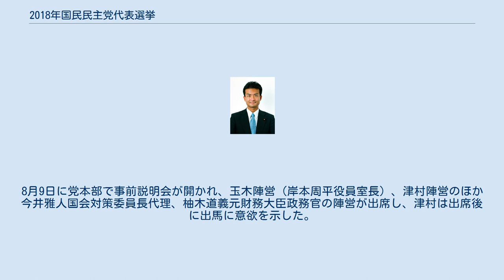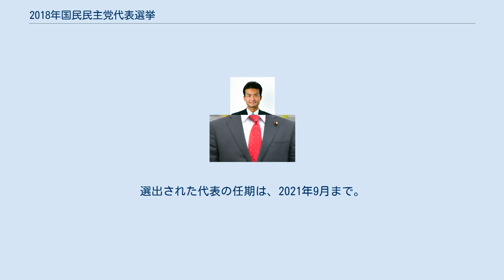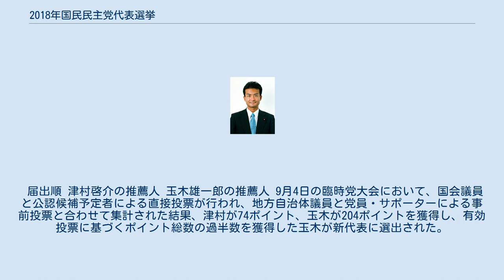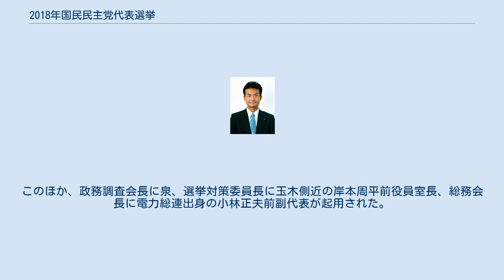2018年国民民主党代表選挙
国民民主党_(日本_2018)
2018年国民民主党代表選挙（2018ねんこくみんみんしゅとうだいひょうせんきょ）は、2018年9月4日に行われた国民民主党の代表選挙である。
選挙の結果、玉木雄一郎が当選した。
 2017年10月31日の民進党代表選挙で新代表に選出された大塚耕平は、2019年の統一地方選挙や参議院議員通常選挙を控え、連合の後押しで立憲民主党や希望の党との連携による党勢の回復を図り、2018年1月の統一会派交渉決裂を経て3月に新党結成協議に乗り出し、4月に希望の党と協議入りした。
協議の結果、大塚の任期が満了する9月に新党の代表選を行うこと、代表選は党員・サポーターが投票できるようにすること、代表選までは大塚と2017年11月の希望の党共同代表選挙を経て希望の党代表に就任した玉木雄一郎とが新党の共同代表に就任することなどで調整が進められ、2018年5月7日に新党「国民民主党」が結成された。
 その後、6月27日の総務会では、9月下旬に行われる自由民主党総裁選挙との重複による埋没を避けるため、代表選を9月上旬に行うことが決定された。
7月18日の総務会では、代表選を8月22日告示・9月4日投開票の日程で行うこと、立候補に必要な国会議員の推薦人の要件を所属議員の15%か20人以上のいずれか少ない方に緩和する一方、新たな要件として国会議員の要件と同数の地方議員の推薦人を加えるよう代表選規則を改正すること、党員・サポーターと地方議員の事前投票に電子投票を導入するよう代表選規則を改正することなどが決定された。
7月24日の総務会では、代表選実施のための臨時党大会を9月4日午後に東京都内で開催することが決定された。
7月31日の総務会では、7月現在の党員・サポーター数が7万6596人、地方議員数が761人と報告された。
 当初は出馬の動きが低調で無風状態とも報じられたが、8月に入り玉木、津村啓介元内閣府大臣政務官の出馬意向が伝えられ、「対決より解決」路線の玉木に対し野党共闘路線の津村が挑む構図と報じられた。
8月9日に党本部で事前説明会が開かれ、玉木陣営（岸本周平役員室長）、津村陣営のほか今井雅人国会対策委員長代理、柚木道義元財務大臣政務官の陣営が出席し、津村は出席後に出馬に意欲を示した。
玉木は同日夜に大塚と会談し、続投すべきとの認識で一致した。
8月10日、玉木が出馬を正式表明し、日本共産党を除く野党間の統一会派結成や共同選対設置を呼びかけ、「対決も解決も」と述べて路線を対決寄りに修正した。
8月13日、津村が出馬を正式表明し、玉木との違いを「野党共闘の本気度」とした上で、まず衆議院会派「無所属の会」との合同国対設置、次いで野党間の合同選対設置を目指す考えを示し、共産党との選挙協力については明言を避けた。
また、代表選の争点として、党勢拡大の方策や野党共闘の在り方などが報じられた。
 告示前日の8月21日の段階で、玉木が推薦人を確保して論戦に意欲を示し、津村が推薦人集めを続ける一方、出馬を模索していた柚木の離党意向が報じられ、情勢は混迷した。
告示当日の8月22日午前、直前に推薦人を確保した津村と玉木が立候補を届け出て一騎打ちが確定し、届出後、津村は「現状を打破するために選手交代が必要だ」、玉木は「どちらが安倍政権に対するチャレンジャーにふさわしいかを選ぶ選挙だ」と意気込みを述べた。
国会議員の推薦人は、津村が党内グループ「自誓会」メンバーなど衆議院議員を中心に10人、玉木が執行部メンバーや連合出身議員など参議院議員を含む20人を集めた。
同日午後の共同記者会見や討論会では、参議院一人区の候補者調整について、津村が共産党を含む野党間の事前調整を主張し、玉木が共産党を除く野党間の事前調整と共産党に対する事後交渉を主張した。
一方、同日に柚木が離党届を提出し、総務会はこれを受理せず除籍処分としたが、さらに離党を検討する動きが報じられた。
8月23日には政策討論会が開かれ、地方遊説が始まるなど、選挙戦が本格化した。
 終盤の情勢調査では、時事通信社が、除籍された柚木を除く国会議員61人のうち玉木支持は全体の7割近い42人、津村支持は12人と報じるなど、国会議員票で玉木の優勢が伝えられた。
9月4日の臨時党大会直前には、玉木の当選を確実視し、選挙後の党運営に話題を移す報道もあった。
 代表選挙に立候補することができる者は党所属国会議員に限られる。
立候補に必要な推薦人は党所属国会議員62人の15％...